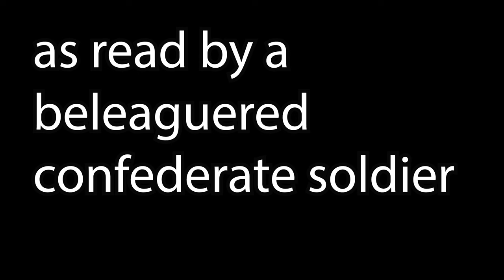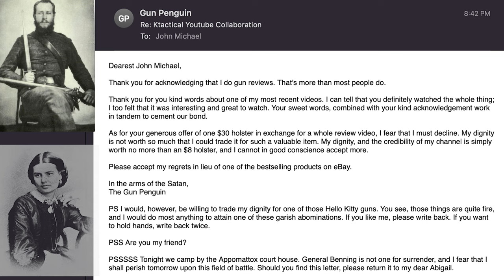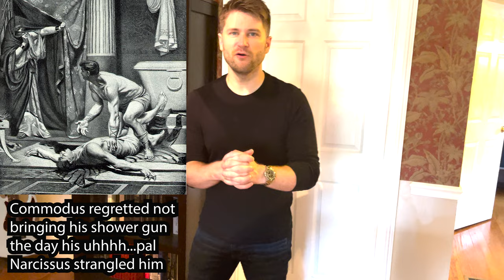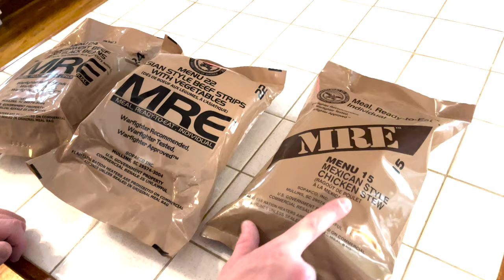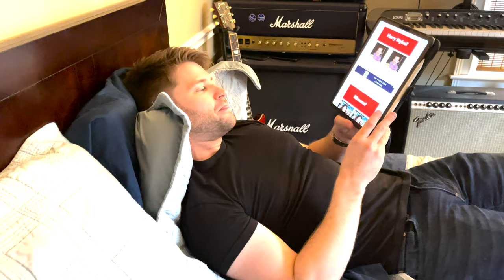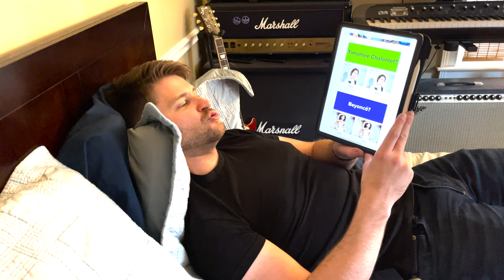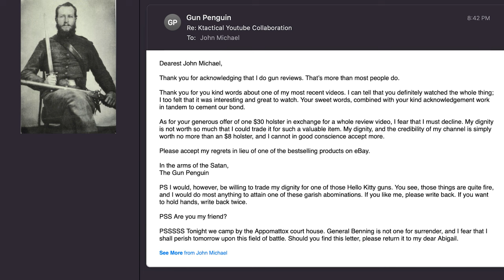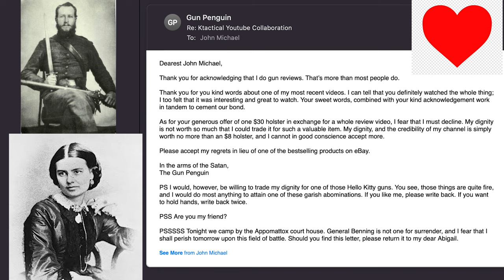Low-Effort Hurricane Content: A Vlog about Shower Guns, Fountain Pens, Buzzfeed Quizzes, and Parfum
What's your favorite fountain pen ink, and would you smash or pass Mads Mikkelsen? Listen, it got weird the day after the hurricane.